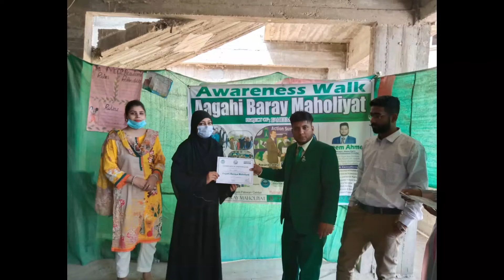Awareness Walk on Environmental Pollution | Aagahi Baray Maholiyati Aloodgi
The AKM Foundation in collaboration with Sindh Solid Waste Management and Traffic Police Orangi Zone organized an awareness program at The Mir Academy, a school in Orangi Town, in which children were made aware of road safety and climate change. Given the dangers of climate change. Like last year, this year AKM Foundation also organized an awareness walk in which school children, teachers, youth leaders, social and political government personalities participated. Former Minister for Social Welfare Government of Sindh, Current MPA, Chairperson Child Protection Sindh Ms. Shamim Mumtaz participated as a special guest and appreciated the efforts of Faheem Ahmed, the soul of AKM Foundation. Kamran Haider Naqvi, Kashif Iqbal Sheikh, Salman Ahmed Qureshi, Javed and Khalid Sahib along with Fareed Ahmed Maqsi Sahib, Director Sindh Solid Waste Management Board, worked hard to make the program a success. Mr. Farooq Sahib and his companion SI Mr. Muhammad Ali, SI Muhammad Hanif, ASI Ismail Khan, Ashfaq. Distinguished personalities including Sir Saad, Mohammad Sharif, Syed Asif, Syed Saqib, Saqib Siddiqui, Asif Darakhshan, and Emergency Ambulance were provided by Iqra Medical Center throughout the program. AKM Foundation thanked all the guests and their team. Appreciating the hard work of Sir Kamran Mir, Principal of Education Project De Mir Academy, Miss Naveed, Miss Xavier, Miss Sanobar, Sir Dawood, Ayaz, and other members. This program is not the last. Fahim Ahmad, the head of the foundation, started this project. The British Council awarded the award for the success of the project. Faheem Ahmed and the whole team consider it their duty.